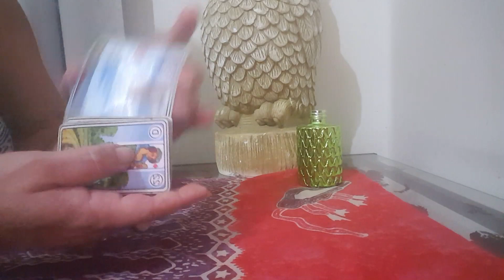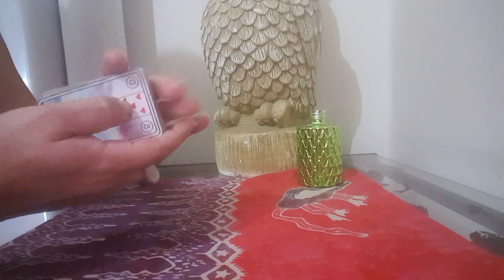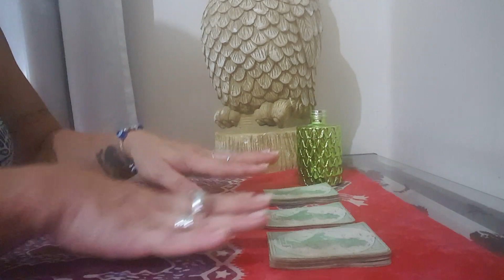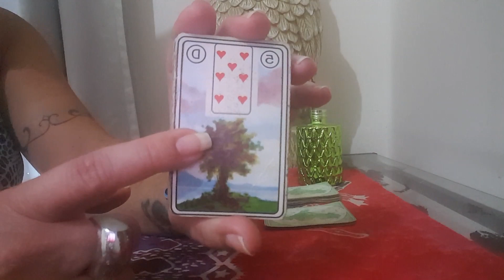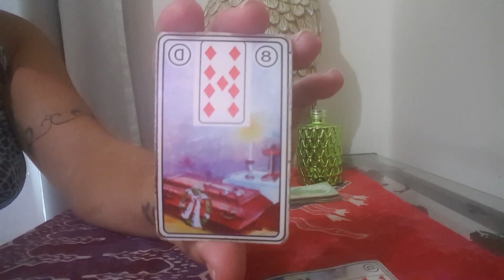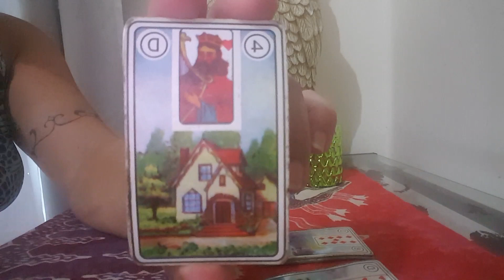Mentalize a sua pergunta e escolha 1, 2 ou 3 Tiragem para perguntas SIM ou NÃO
WhatsApp para agendar consultas Cinthia Bernardes  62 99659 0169
Skype imperiodotarot
Baralho Cigano